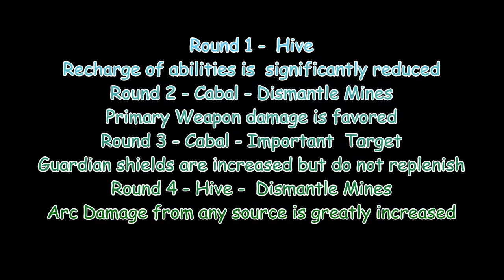天命-Destiny - Urrox's Grudge(POE 34) 2015/06/23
POE 34
這週POE 34的難點在Round 4，Arc傷害提高導致Knight和Wizard可以秒殺玩家，甚至近戰小怪也是Arc傷害，外加消除雷的條件更不容易保證有有效的掩體。
Boss戰基本沒什麼難度，Solar傷害提高，注意小怪的數量和BOSS技能就行了。
如果有有關Destiny問題和建議請在下面留言，如果喜歡請點贊～
謝謝支持！